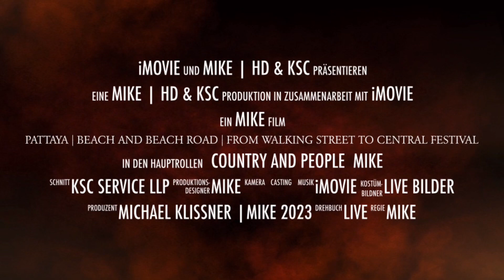Pattaya Beach & Beach Road | From Walking Street to Central Festival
Short evening walk on Beach Road from Walking Street to Central Festival. So times the other side of the beach & Beach Road. With an event on the beach with music, dance and as always "good Thai street food".

 🇩🇪 Pattaya | Beach & Beach Road | Von  Walking Street zum Central Festival
Kleiner Abend Spaziergang auf der Beach Road von der Walking Street bis zum Central Festival. Also mal die andere Seite vom Strand & Beach Road. Mit einer Veranstaltung am Strand mit Musik, Tanz und wie immer „gutes Thai Street food“.